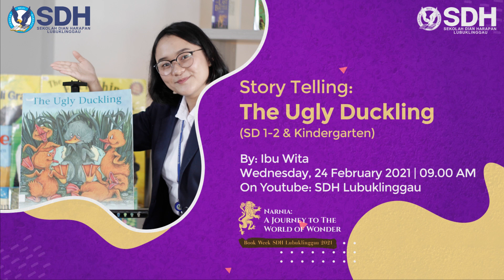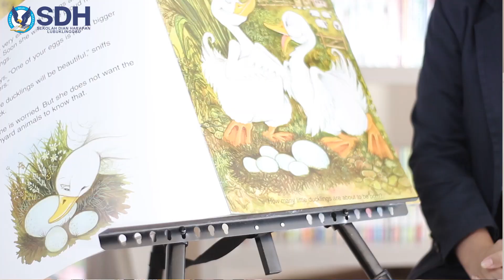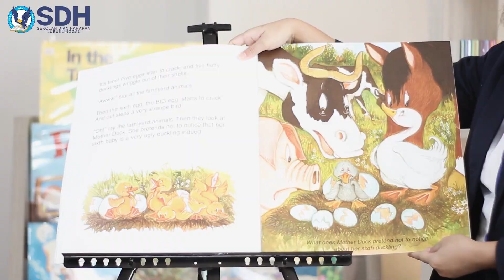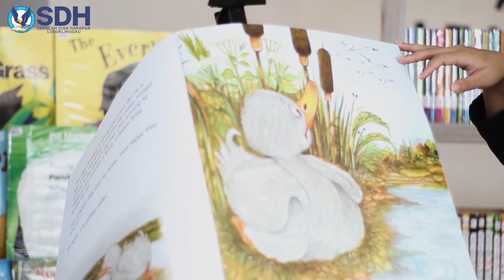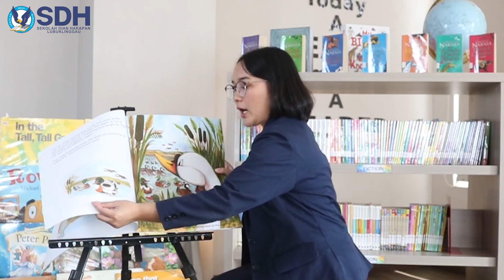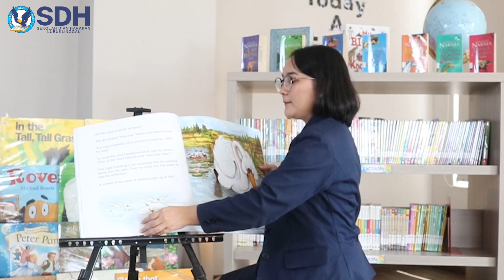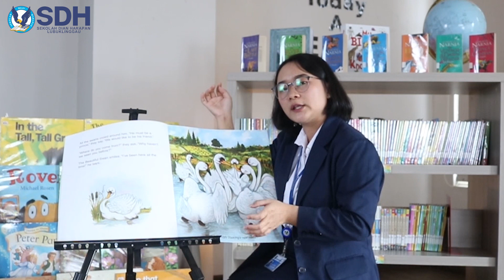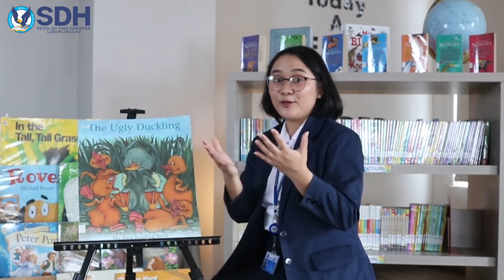Book Week 2021: Story Telling 3 - The Ugly Duckling (By: Bu Wita)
Halo shalom community, berikut cerita "The Ugly Duckling". Selamat mendengarkan. Tuhan Yesus memberkati.